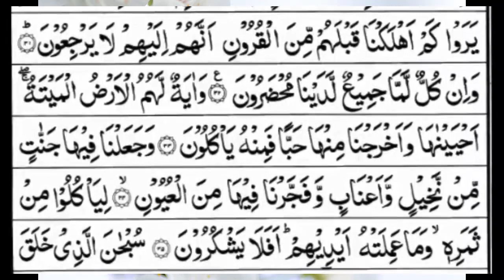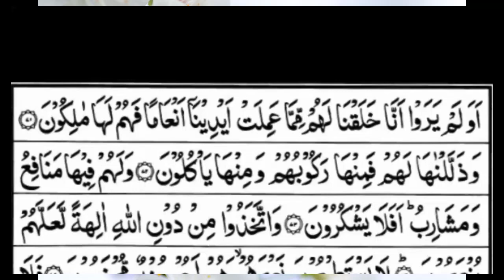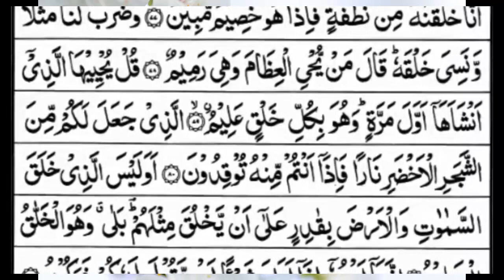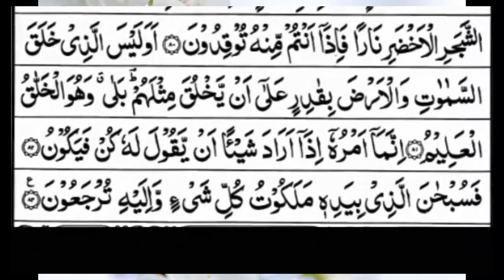Surah Yasin (Yaseen) | Full With Arabic Text | (Episode 432) | Surah Yaseen Beautiful Recitation